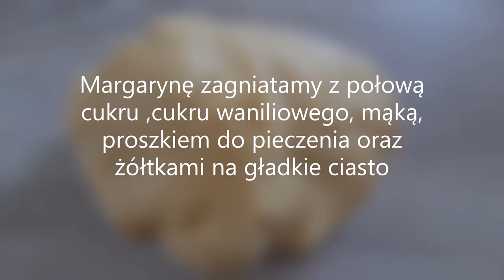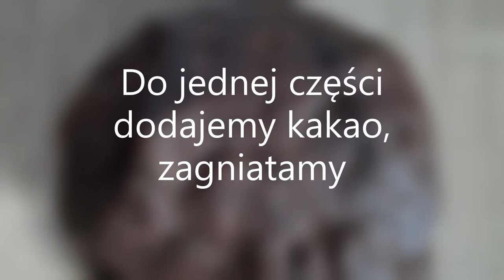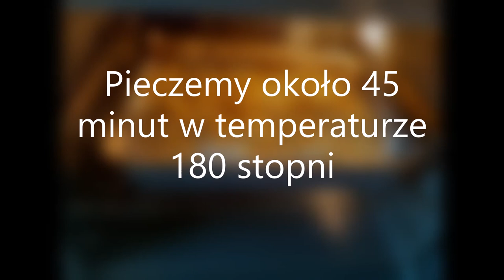Skubaniec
Witam bardzo serdecznie .Polecam Wam bardzo fajny przepis na ciasto z śliwkami .Kto ma ochotę to zapraszam do oglądania i komentowania.Serdecznie pozdrawiam